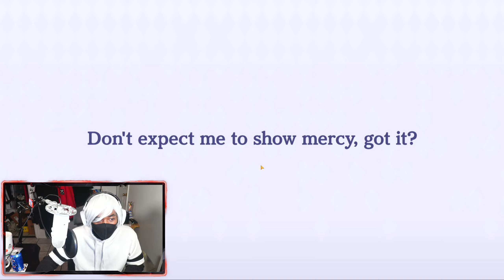ZETA'S COMING HOME WITH ME│The Eminence In Shadow: Master of Garden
if you would like this clip removed from this video please let me know and I will be more than happy to remove it.